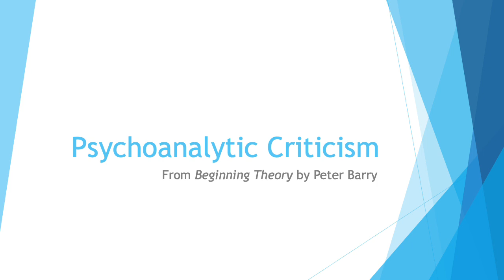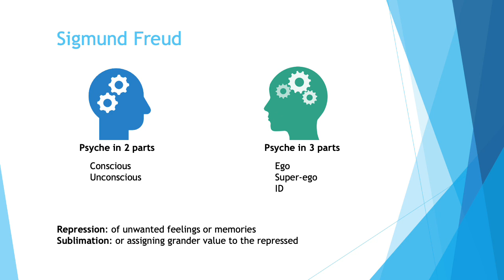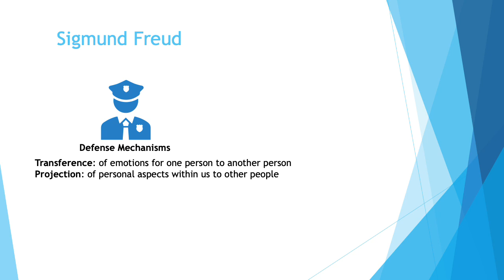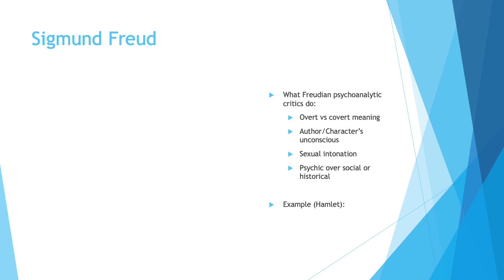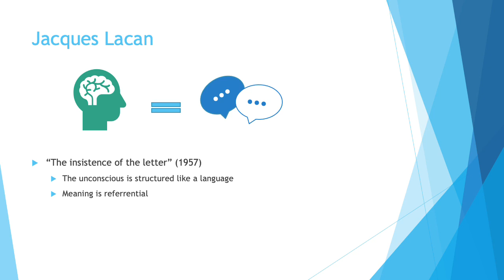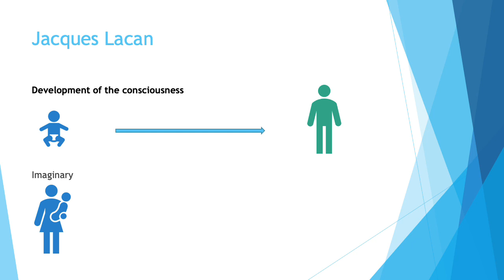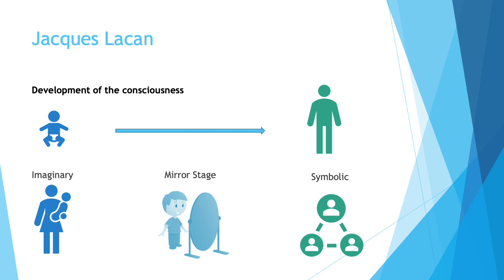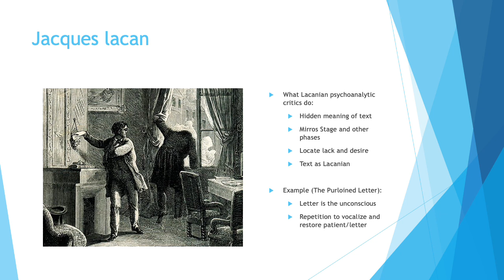Psychoanalytic Criticism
Presentation on psychoanalytic criticism as explained in Peter Barry's book, Beginning Theory